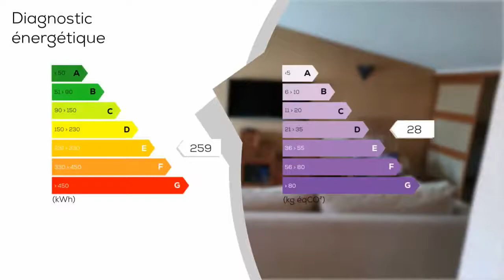A vendre - Maison/villa - SAINT-MEDARD-D'AUNIS (17220) - 6 pièces - 137m²